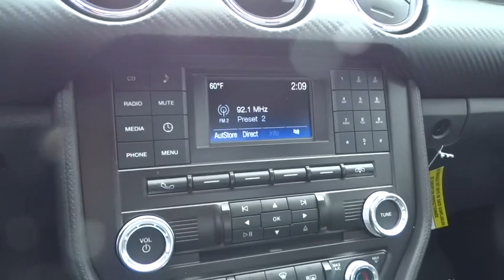2016 Ford Mustang Walnut Creek, East Bay, Dublin, Concord, Livermore, CA F16018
2016 Ford Mustang

EQUIPMENT GROUP 050A,Leather/Aluminum Steering Wheel,Cloth Bucket Seats -inc: 4-way manual driver seat  2-way manual passenger seat  driver and front passenger memory recline and 4-way adjustable front/2-way adjustable rear head restraints,SYNC Communications & Entertainment System -inc: enhanced voice recognition communications and entertainment system  911 Assist  4.2  LCD screen in center stack  AppLink and 2 smart charging USB ports,Radio: AM/FM Stereo w/Single CD Player -inc: 6-speakers,4-Wheel Disc Brakes w/4-Wheel ABS  Front And Rear Vented Discs  Brake Assist and Hill Hold Control,Back-up camera,Tire Specific Low Tire Pressure Warning